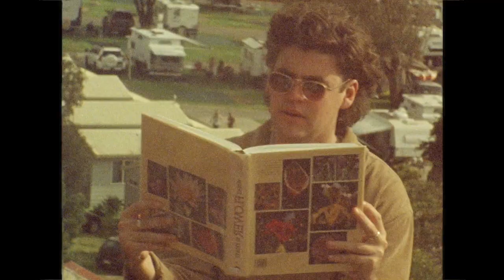Colter- Fountains (music Video)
Written and performed by: COLTER
Filmed and edited by: Mickey Mason
Directed by: COLTER & Mickey Mason